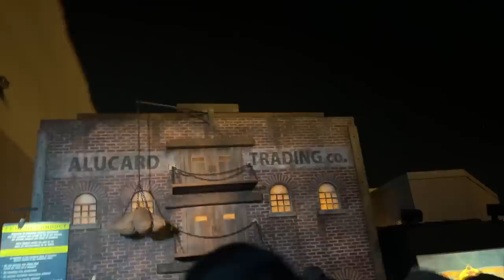THE SCARIEST NIGHT OF HIS LIFE | SPOOKTOBER | HORROR NIGHTS VLOG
Omg this was an incredible night! Would you go?

Edith-@yooedith
Ricardo-@ricardo_paz8